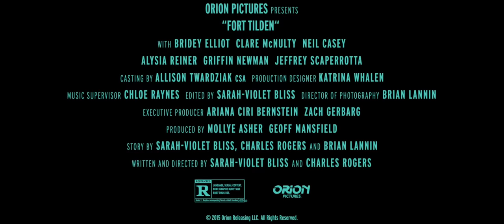FORT TILDEN (Trailer)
A comedy about Allie and Harper and their needlessly difficult journey to the beach.

Fort Tilden: New York City’s secluded seaside nirvana where, like flies to honey, Brooklyn’s hip millennial set flocks on sweltering weekend afternoons for unbridled summertime indulgence. Amidst the vexing stagnation of quarter-life crises, Allie (Clare McNulty) struggles to prepare for the Peace Corps, while Harper (Bridey Elliott) awaits checks from her father to fund her artistic dreams. But the two friends quickly shun responsibilities for the day when a pair of good-looking guys invites them along for a carefree Fort Tilden afternoon. As the two young women board their fixed-gear bicycles and embark on a lengthy journey to the beach, they quickly realize that, akin to their confusing, transitioning lives, they neither know where they’re going nor how they plan to get there.

The debut feature film of directors Sarah-Violet Bliss and Charles Rogers – and showcasing the comedic versatility of Clare McNulty and Bridey Elliott as Allie and Harper – FORT TILDEN is a hilariously insightful and recognizable look at the consequences of extended adolescence.